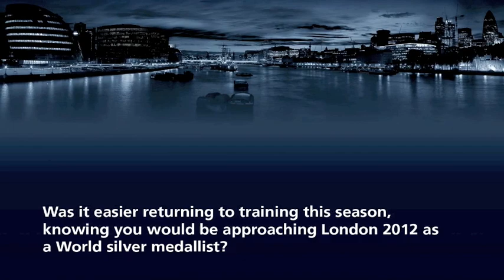Hannah Miley previews the British Gas Swimming Championships 2012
Having won silver at the 2011 World Championships, Hannah Miley looks forward to competing at London Aquatics Centre for the first time at the British Gas Swimming Championships 2012 (Selection Trials).